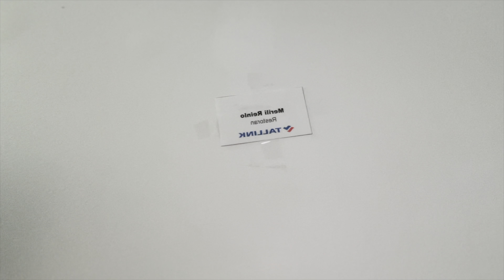VLOG | Madal vererõhk, kiisu opp ja keemiaravi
Nädalane vlog minu üsna igavast nädalast☺️
Loodan, et teile siiski meeldib🫶🏻

Blond lühikeste juuste parukas: